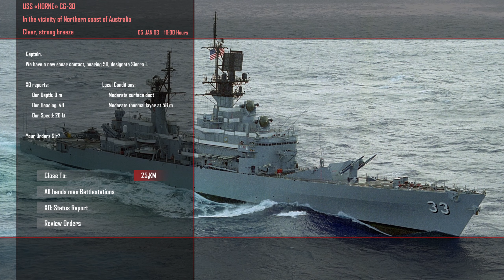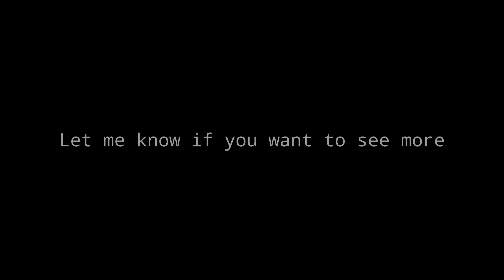USS Belknap VS Russian Destroyers Off the Coast of Indonesia || Cold Waters Epic Mod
This is one of two US surface fleet ships in Epic Mod. Hopefully in the future there will be more options.